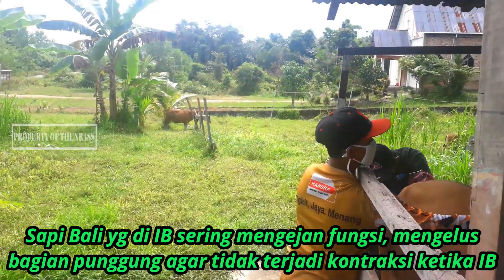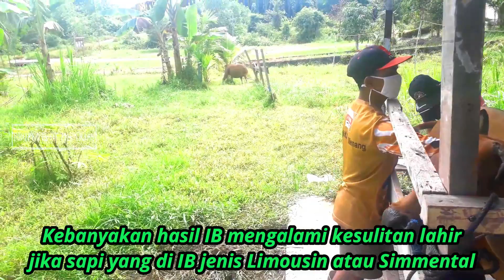Apa yang perlu diperhatikan dalam tahapan IB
Video kali ini meliput tentang tahapan IB yang dilakukan di Peternak yang mudah-mudahan bisa berhasil jika mengikuti tahapan ini. Peternak memanggil petugas untuk melakukan IB. Sapi telah menunjukkan gejala minta IB dan jika dilihat dari skor kondisi tubuh sapi maksimal artinya tidak terlalu kurus atau gemuk. Sapi dimasukkan dalam kandang jepit, namun setelah dimasukkan kandang jepit masih terlalu lebar. Sapi Lokal Bali memiliki karakter yang liar jika tidak biasa dipegang oleh orang baru. Sehingga kami menyiasati dengan tali agar sapi tidak gerak dan bisa tetap tenang.

Sapi ini di IB dengan jenis sapi Bali. Walaupun sapi lokal Bali namun jenis sapi IB memiliki keunggulan dan kelebihan karena benihnya diambil dari sapi unggul. Setelah sapi di IB perawatan yang perlu diperhatikan sapi dihindari dari stres akibat panas, pakan rumput diberikan terus menerus, air minum ditambah garam, serta mineral sapi yang sangat dibutuhkan dalam masa kebuntingan sapi. Setelah sapi di IB kami memberikan informasi kepada peternak jadwal IB sapi berikutnya agar peternak dapat mengamati kembali gejala minta IB. Jika tidak ada gejala dalam 2 bulan bisa dilakukan pemeriksaan kebuntingan.

Semoga bermanfaat